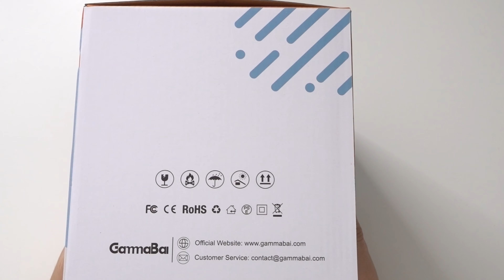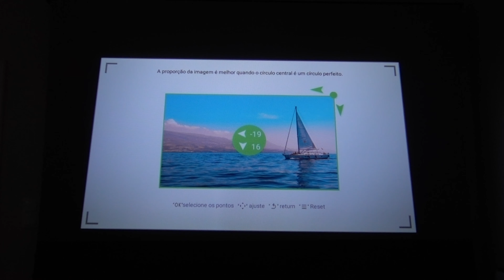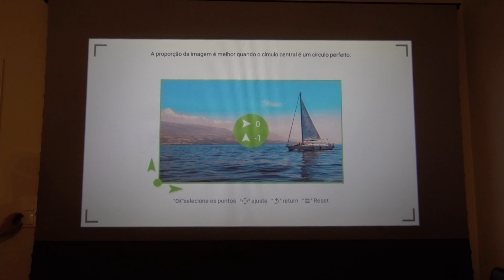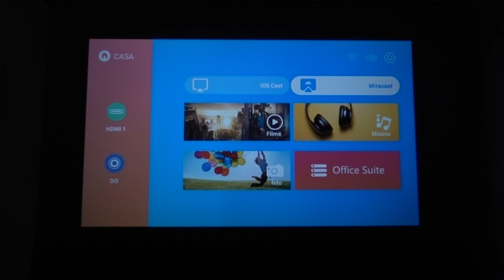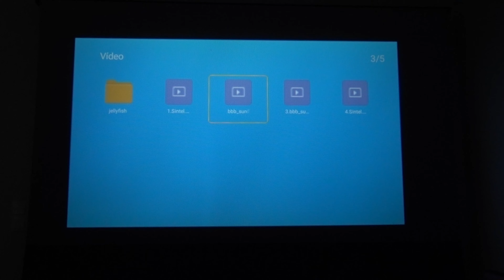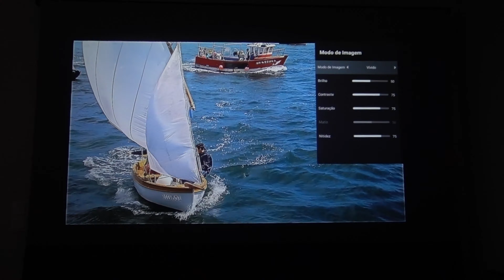Mini Projetor Para Quarto | Gammabai Joy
Hoje vou falar deste pequeno projetor, o Gammabai Joy, uma nova marca que trago ao canal.
Um projetor 720p com umas caracteristicas a ter em conta, já que é possível ajustar o zoom digitalmente, assim como ajustar a projeção trapezoide, de forma a se ter uma imagem retangular perfeita mesmo que não seja possível alinhar o projetor com a parede.
Assim com tamanho reduzido e esta facilidade torna-o muito bom para ser um projetor para quarto, já que se pode instalar em qualquer parte e acertar o tamanho e formato de projeção com muita facilidade!

Mais detalhes